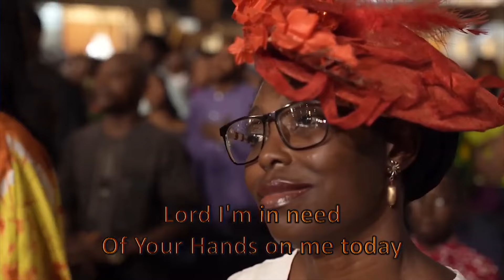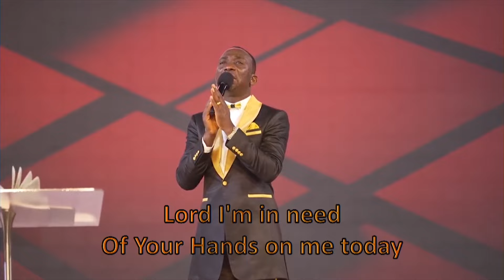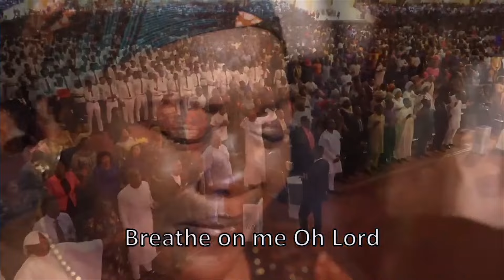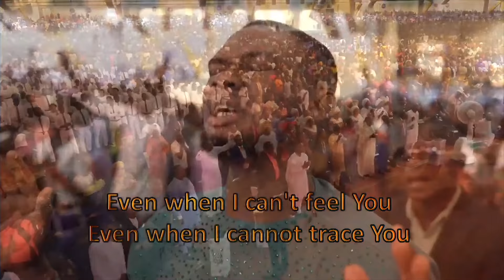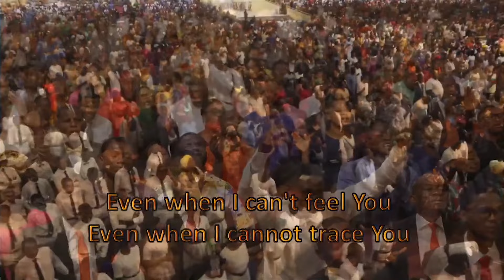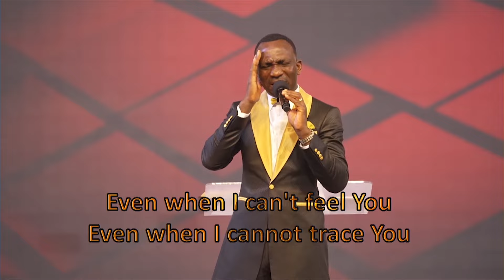THE FIRST TIME I PLAYED A MEDLEY OF DR PAUL ENENCHE'S SONGS WITH DUNAMIS VOICES AT THE GLORY DOME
MEDLEY OF THE BLESSING OF ABRAHAM, GOD OF COVENANT AND LAY YOUR HANDS UPON MY LIFE BY DVI